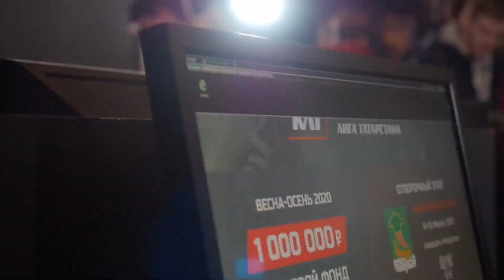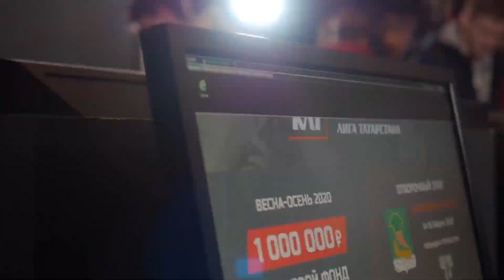(RU) Киберспортивная Лига Татарстана 2020 | GusarSquad vs NoWay | bo3